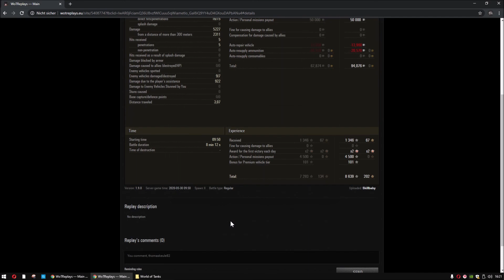WoT ReplayChallenge KW24 Char Futur4 Blöde 4 Sekunden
Hinterhalt legen und abräumen. Ein echter Jäger